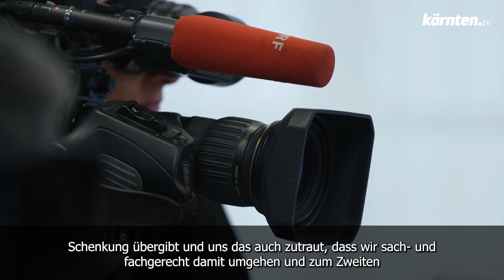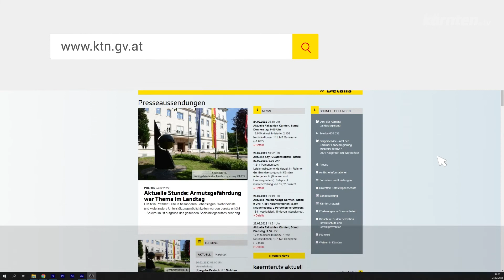Schenkungsvertrag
Schenkungsvertrag über eine Kunstsammlung von Fam. Prof. Essl an das Land Kärnten